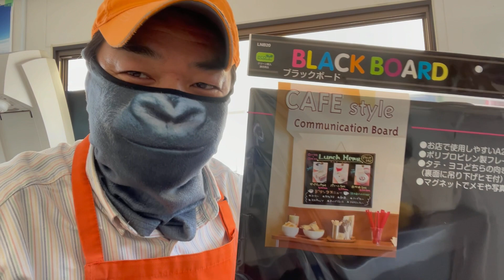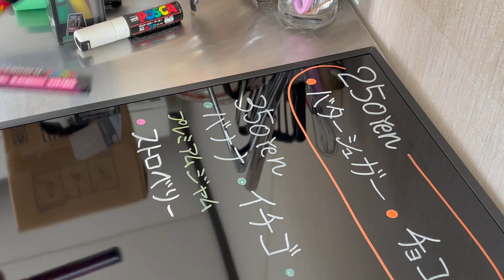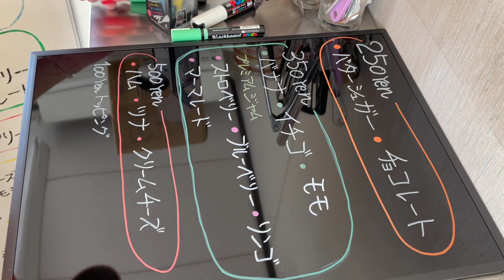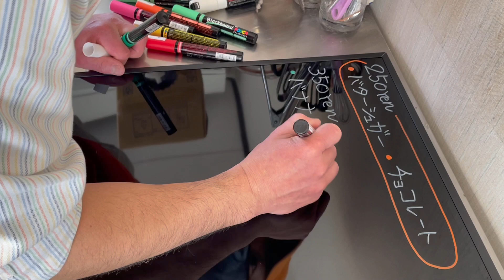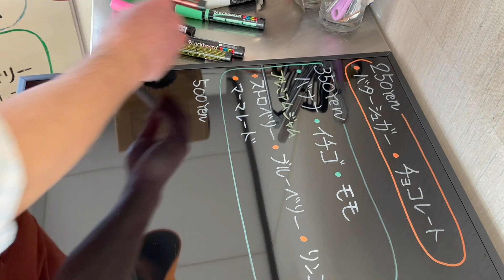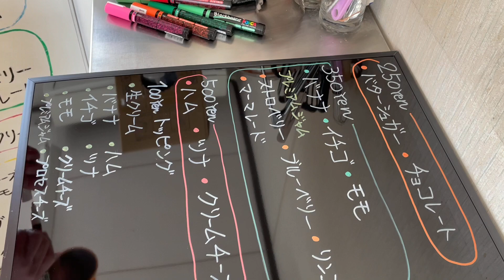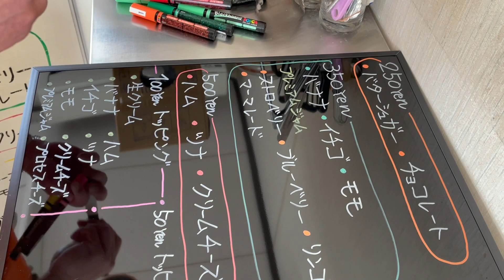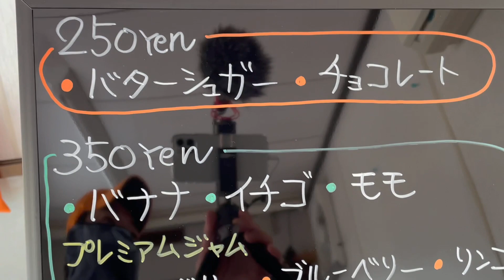10年目の苦渋の決断をご報告します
10年目の苦渋の決断をご報告させていただきます。crepe